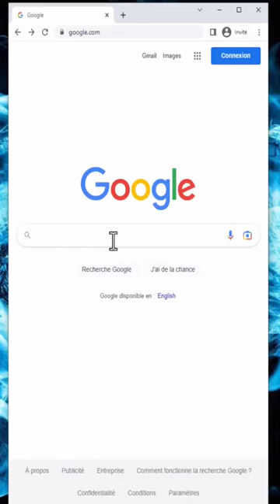shorts roblox robux